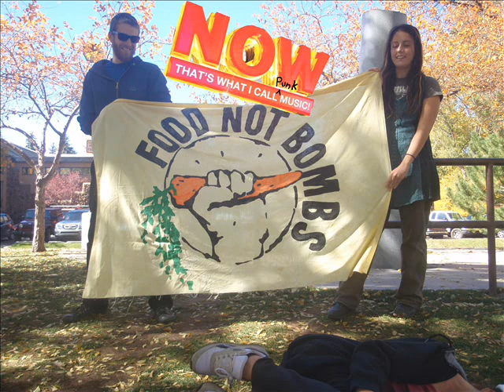"Dancing Is My Direct Action," by Guerilla Dance Ensemble [NTWICPM 4/12]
Now That's What I Call Punk Music (4/12)